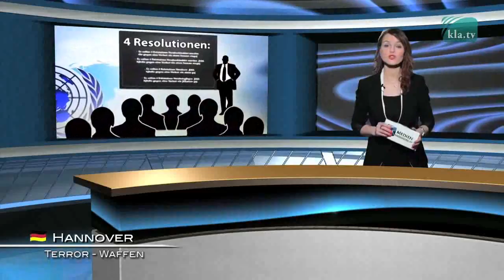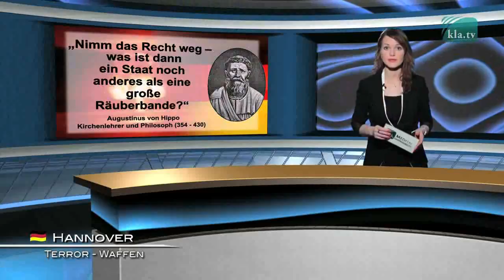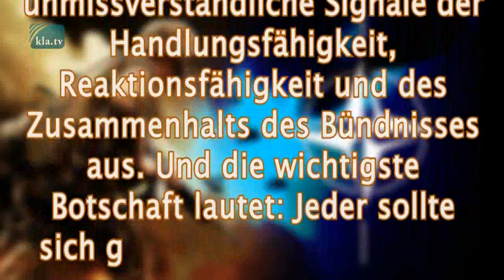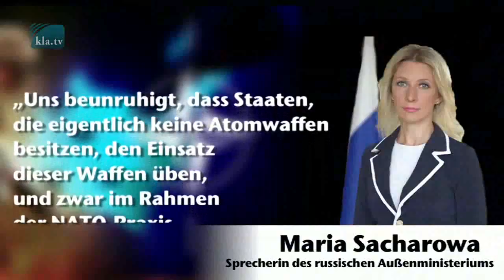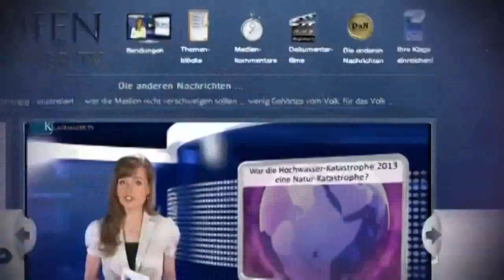Geil auf Atombomben